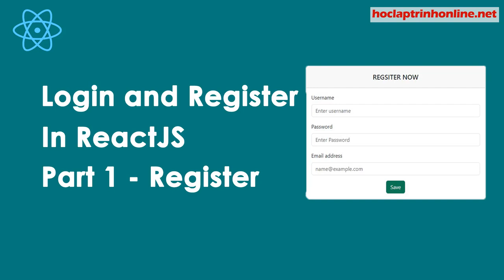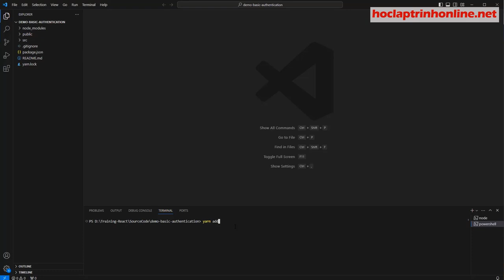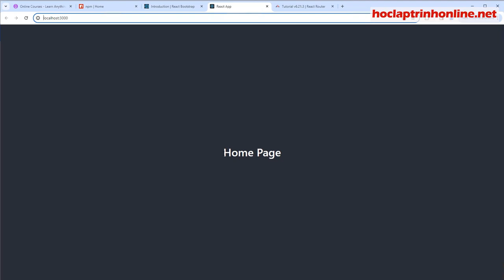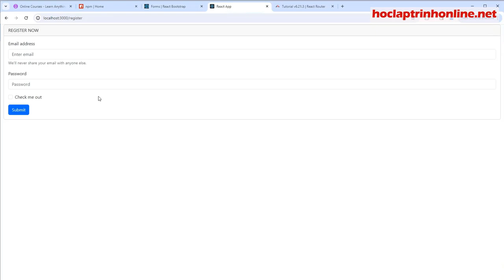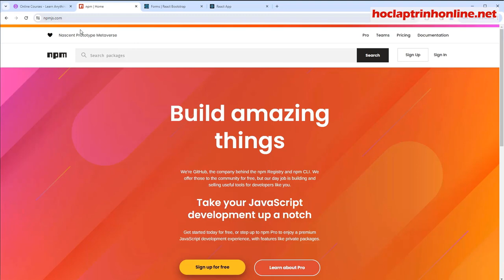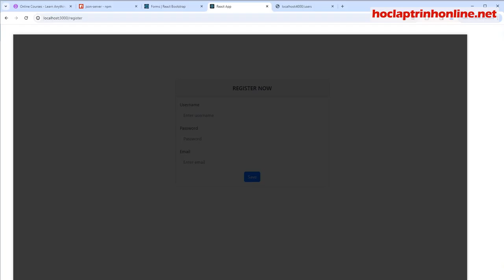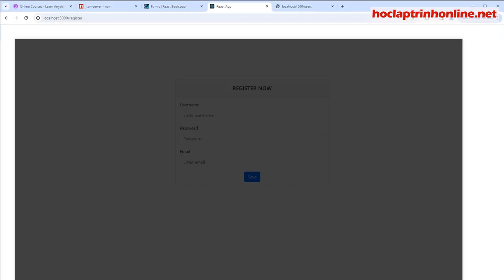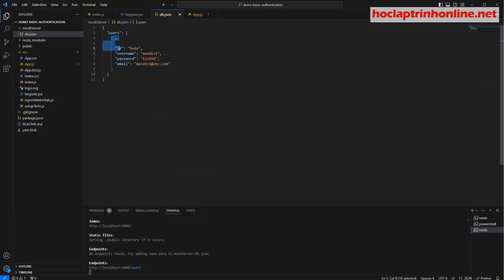Login and Register in ReactJS Part 1 - Register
How to make Login and Register Feature in ReactJS